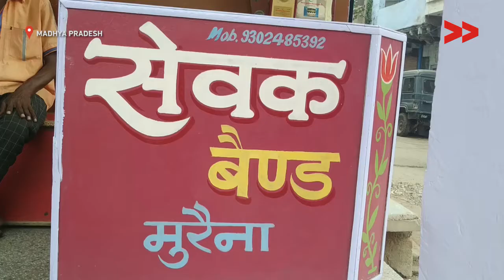COVID 19 Pandemic has Destroyed the Small Scale Business | Madhya Pradesh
कोविड -19 के कारण हमारे देश में लोकडाउन के फलस्वरूप हजारों व्यवसाय चौपट हो गए लोगों के घर की स्थिति खराब हो गई और इस के माध्यम से हम प्रशासन का ध्यान ऐसे व्यवसायों की और लाना चाहते हैं ताकि इनके लिए भी राहत दी जा सके
Community Correspondent Joti Kadam reports from Morena, Madhya Pradesh for Video Volunteers.